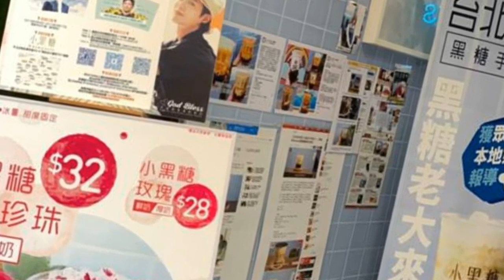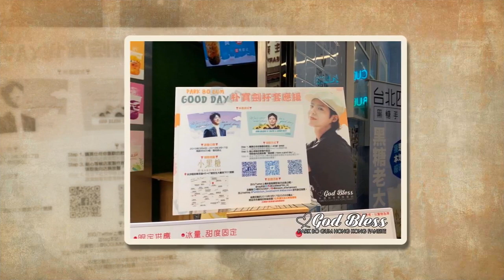190317 Parkbogum Cup Set related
190317 Parkbogum Cup Set related